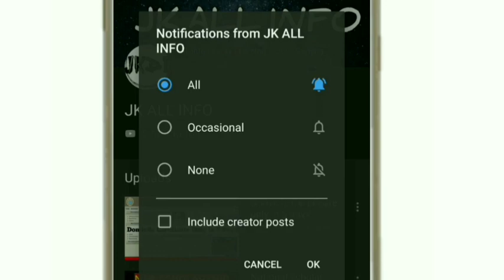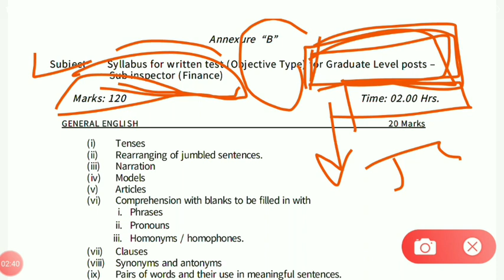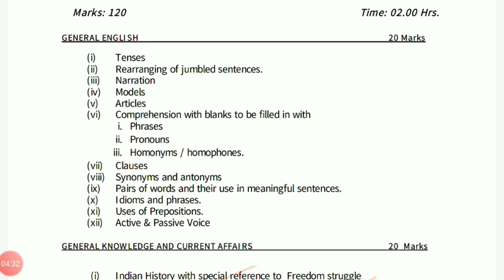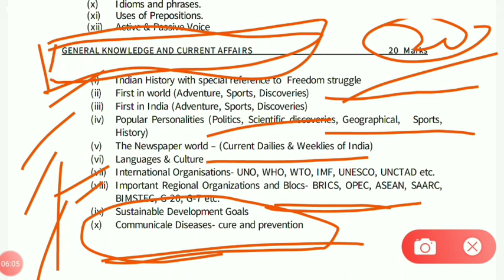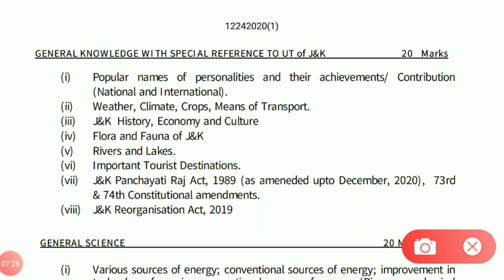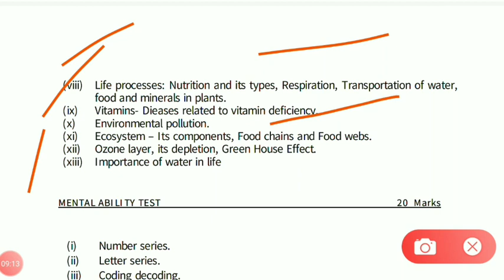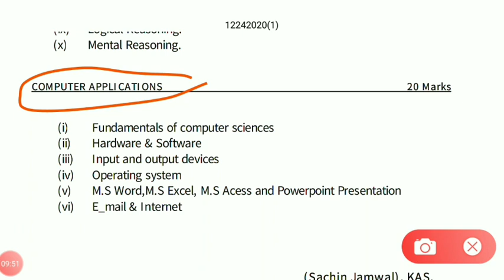JKSSB SYLLABUS FOR GRADUATE LEVEL POSTS | SYLLABUS FOR SUB INSPECTOR FINANCE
jkssb Syllabus for Graduate posts, jkssb Syllabus for sub inspector finance ,